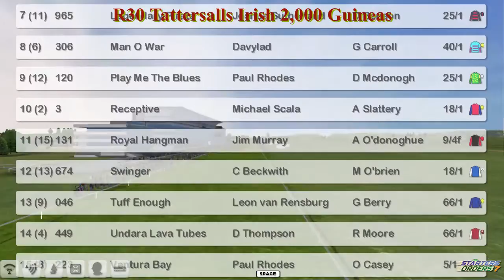FR WK4 R30 Tattersalls Irish 2,000 Guineas